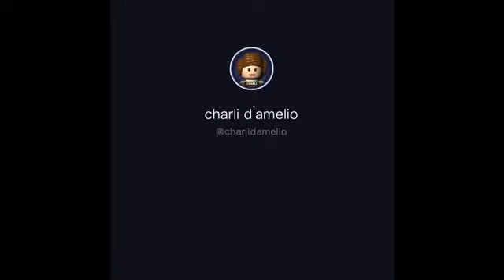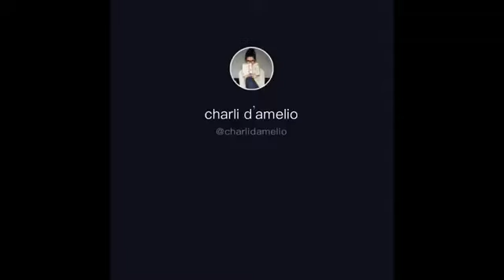Charli Damelio tik tok dance compilation 2020